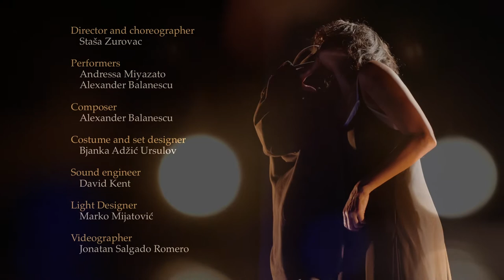"LULU" - EIN TANZ-THEATER-MUSIK MONODRAMA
LULU is a dance-theatre-music monodrama inspired by Frank Wedekind's Lulu plays Der Erdgeist (The Earth Spirit) and Die Büchse der Pandora (Pandora's Box).

Meine Faszination für Wedekinds Lulu findet ihren Ursprung in der mehrdimensionalen Tragik sowie in der Schönheit der Figur selbst, die den zerstörerischen Weg ihres eigenen Schicksals geht.
Von einer Femme fatale mit dem starken Bedürfnis Männer zu vernichten, einer sexuell emanzipierten Frau, die Sex nutzt, natürliche Kraft der weiblichen Sexualität manipulierend, um Macht über die Männerwelt zu ergreifen und sich an ihr zu rächen, bis hin zu einer ganz anderen Frau, die vom Blutkreislauf harmloser, im Wesentlichen Verletzlichkeit betonenden, unschuldigen Eigenschaften beherrscht wird. Einer Frau, die einfach das ist, was sie ist und sich allen Vorgaben entzieht.
Durch mehrere Ehen, in denen jeder Ehemann stirbt, erreicht Lulu kaum die Grenzen der Greifbarkeit ihrer eigenen Identität, weil jeder Ehemann sie nicht nur nicht so sieht, wie sie wirklich ist, sondern versucht, auf sie zu projizieren, was er von ihr will.
Im Prolog und den sechs tänzerisch-musikalischen Bilder-Akten durchlaufen wir Lulus dramatische innere Reise, durchpflügt von den Furchen der Tragödie, auf der die unstillbare Suche nach Befreiung unweigerlich zu ihrem eigenen tragischen Ende führt. Ihr Leben ist ihre Beerdigung.
Dies ist ein Versuch, die Bedeutung von Lulus Charakter durch die Umkehrung und Spiegelung von Geschlechterstereotypen in Bezug auf Verlangen, Kontrolle und Ehe zu untersuchen. Jeder der Ehemänner, die Lulu heiraten, wird zum Opfer des Ruins, weil Lulu nicht dazu fähig ist, ihre promiskuitiven Verhaltensweisen zu ändern. Von den Männern um sie herum kontrolliert, spiegelt ihre Gestalt die patriarchalischen Erwartungen der Männer wider. Lulus Charakter fragt uns ständig: Wer ist sie, woher kommt sie, warum sind ihre Handlungen und ihr Verhalten so, wie sie sind?
Sie stellt keine unabhängige Kraft dar, sondern ist Projektion patriarchalischer Ideale und Manifestationen. Das Schicksal tritt ein, wenn Männer auf ihr eigenes Spiegelbild in Lulus Gestalt treffen. Als Spiegel männlicher Ideale reflektiert sie nur männliche Vorstellungen davon wider, was eine Frau sein sollte. Der Spiegelaspekt von Lulus Charakter repräsentiert nicht nur die Ansicht, sondern kommentiert auch den Gedanken einer emanzipierten Frau.
In einer starken Interaktion zweier Seelen, von denen die eine den Körper und die andere die Musik spricht, zur Musik von Alexander Balanescu, wird das Stück von der brasilianischen Tanzkünstlerin und Performerin, der ehemaligen Solotänzerin des Staatstheaters Darmstadt und des Musiktheaters Linz, Andressa Miyazato und dem Geigenvirtuosen und Gründer des weltberühmten Balanescu Quartetts, Alexander Balanescu, aufgeführt.
Zusätzliche Literatur, die verwendet wird, um Wedekinds Stücke und ihren zentralen Charakter besser zu verstehen, sind zwei Bücher von Lou Andreas-Salomé (Die Erotik und Lebensrückblick), einer russischen Psychoanalytikerin und Autorin, Erzählerin und Essayistin, die im späten neunzehnten und frühen zwanzigsten Jahrhundert lebte und Wedekinds Zeitgenossin war. Auch weil Wedekind seine Stücke und ihren zentralen Charakter auf Lou Andreas-Salomé basierte. Die Stücke entstanden aus der Tatsache, dass Wedekind sich einmal sanft in ihre Richtung bewegte, als er sie 1894 in Paris traf. Wedekind führte seinen eigenen literarischen Bericht über Ereignisse mit seiner Figur "Lulu" auf, die manchmal wörtlich als "Lou Lou" bezeichnet wird.
Lou Andreas-Salomé war eine der ersten Psychoanalytikerinnen und eine der ersten Frauen, die noch vor Helena Deutsch psychoanalytisch über weibliche Sexualität schrieb, zum Beispiel in ihrem Aufsatz über Analerotik, den Freud bewunderte. Über die Psychologie der weiblichen Sexualität, schrieb sie jedoch in ihrem Buch Die Erotik noch bevor sie Freud kennenlernte. ---Staša Zurovac

Regie/Choreografie/Konzept: Staša Zurovac
Besetzung: Andressa Miyazato & Alexander Bălănescu
Kostümbildnerin: Bjanka Adžić Ursulov
Beleuchtung: Marko Mijatović
Sound engineer: David Kent
Video: Jonatan Salgado Romero